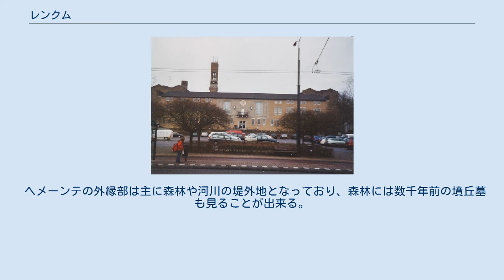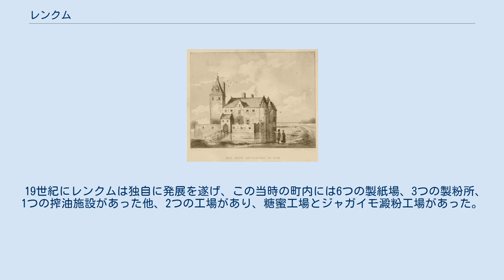レンクム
レンクム（オランダ語: Renkum [ˈrɛŋkʏm] ( 音声ファイル)）とは、オランダヘルダーランド州にある基礎自治体（ヘメーンテ）。
 人口は2014年時点で約31500人、面積は47平方キロメートルのヘメーンテであり、ライン川沿いに位置している。
周辺の自治体と共にアーネム＝ナイメーヘン都市圏を構成している。
 ヘメーンテの外縁部は主に森林や河川の堤外地となっており、森林には数千年前の墳丘墓も見ることが出来る。
これらの墳丘墓からの出土品はアーネムにある歴史博物館で見ることが出来る。
 レンクムは数千年の歴史を有する地であり、域内にある墳丘墓がそれを物語っている。
1970年には町の千年祭が執り行われた。
また、古くはRedinchemと綴られていた。
 19世紀にレンクムは独自に発展を遂げ、この当時の町内には6つの製紙場、3つの製粉所、1つの搾油施設があった他、2つの工場があり、糖蜜工場とジャガイモ澱粉工場があった。
また、ビールの醸造所や食堂もあったとされる。
現在でも製紙工場は残っており、Parenco B.V.社がこれを運営している。
 また、1954年5月にはレンクムのオーステルベークにあるビルダーバーグホテルで第一回ビルダーバーグ会議が開かれた。
 2013年のレンクム